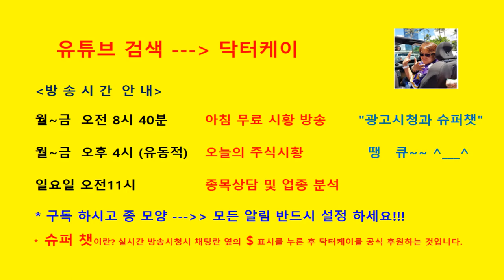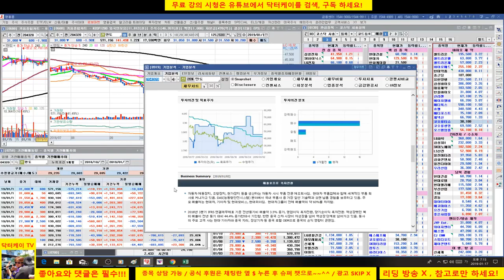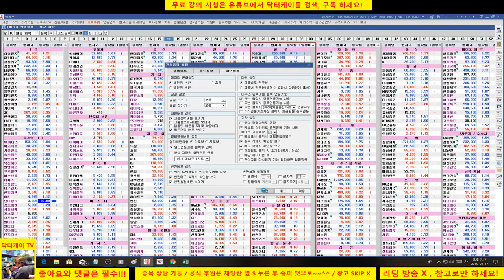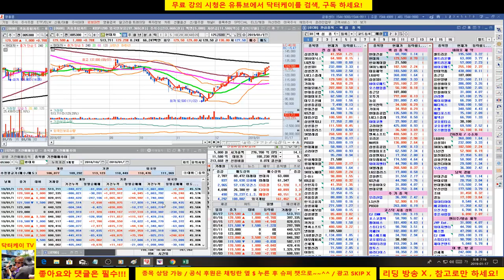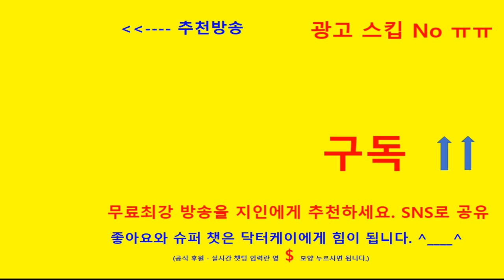= 닥터케이 주식아카데미 =종목 상담방송/190117/삼성엔지니어링,제이엔케이히터,보해양조,만도/주식 시황 예측 및 업종분석 퍼팩트/직장인과 주식초보를 위한 주식방송